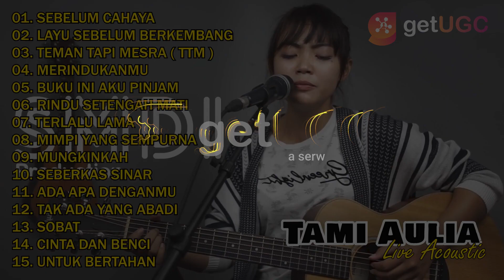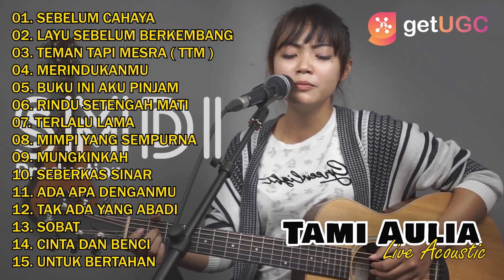SEBELUM CAHAYA - LETTO | TAMI AULIA LIVE ACOUSTIC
00:00 | 01. SEBELUM CAHAYA
03:48 | 02. LAYU SEBELUM BERKEMBANG
08:03 | 03. TEMAN TAPI MESRA ( TTM )
11:34 | 04. MERINDUKANMU
16:47 | 05. BUKU INI AKU PINJAM
21:50 | 06. RINDU SETENGAH MATI
26:22 | 07. TERLALU LAMA
30:08 | 08. MIMPI YANG SEMPURNA
34:17 | 09. MUNGKINKAH
40:39 | 10. SEBERKAS SINAR
45:09 | 11. ADA APA DENGANMU
49:01 | 12. TAK ADA YANG ABADI
52:36 | 13. SOBAT
56:51 | 14. CINTA DAN BENCI
01:01:03 | 15. UNTUK BERTAHAN